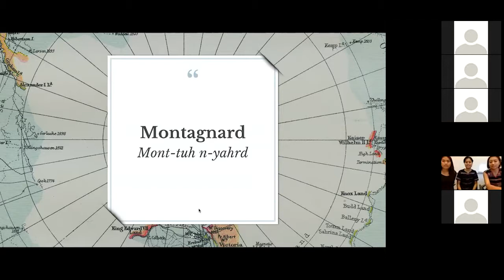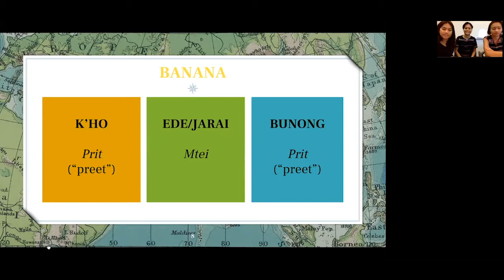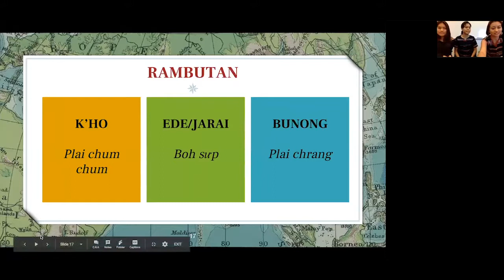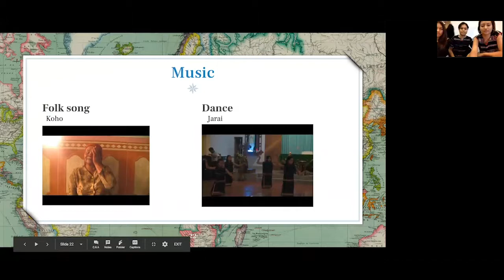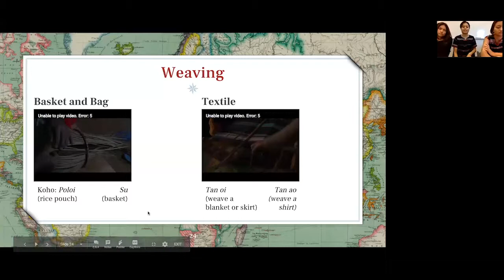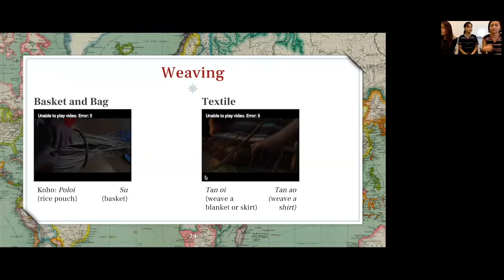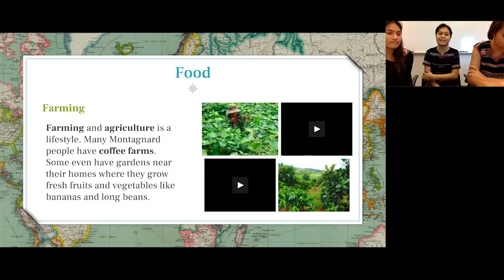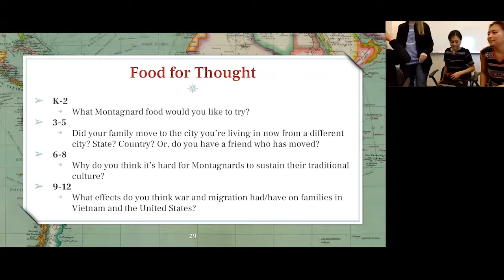Montagnard 101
In this presentation from our Fall 2018 Virtual Cultural Festival, Abi, Ly, and Phun teach about Montagnard culture. The culture of some of the non-Vietnamese ethnic groups native to Vietnam. They discuss music, food, weaving, tools, and language.